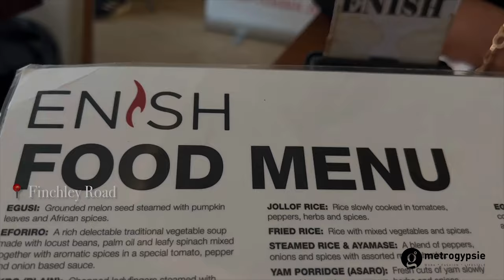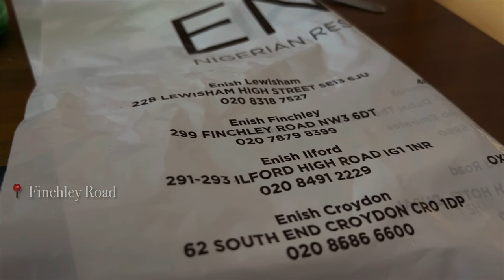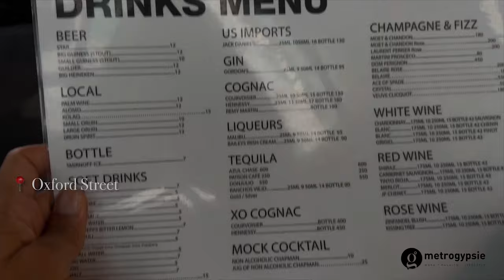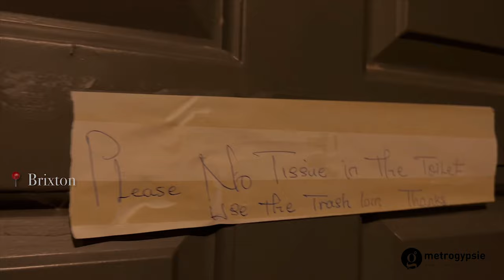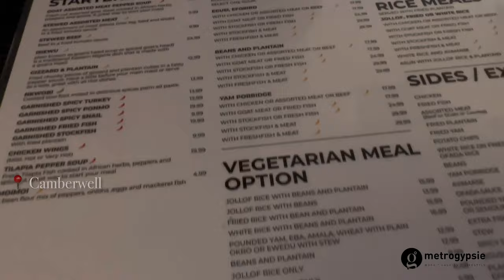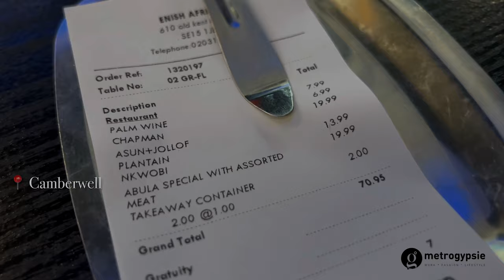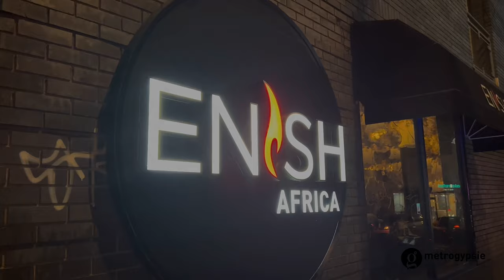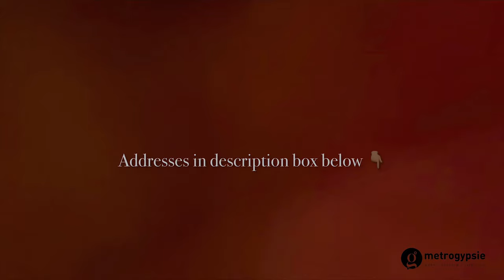NIGERIAN Food in London | come with me to 7 ENISH Restaurants | London Life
Nigerian Food in London
Where to eat Naija Food
Abula
Jolly rice
Egusi

Bookings & Reservations
Lewisham
228 Lewisham High St, SE13 6JU
Finchley Rd
299 Finchley Road,
NW3 6DT
Croydon
62 South End
CR0 1DP

Enish 24​
46 Camberwell Church St
SE5 8QZ
Oxford St
3 Berners St
W1T 3LD
Covent Garden
5 Great Newport St
WC2H 7JB
Knightsbridge
9 Knightsbridge Green
SW1X 7QL

11

TIMESTAMP
Intro - 00:00
Finchley Road - 00:07
Oxford Street - 03:48
Brixton - 08:25
Camberwell (buck style) - 11:12
Covent Garden/Leicester Square - 15:04
Knightsbridge - 16:12
End - 20:38